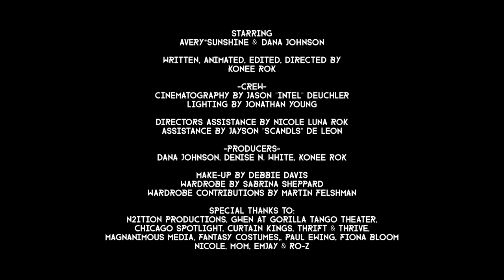Avery*Sunshine | "Call My Name" | Directed by Konee Rok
Lead single off Avery*Sunshine's new album "The Sunroom" now available in stores & on itunes!

Cinematography by Jason "Intel" Deuchler
Lighting by Jonathan Young
Directors Assistance by Nicole Luna Rok
Assistance by Jayson "Scandls" De Leon

Make-up by Debbie Davis
Wardrobe by Sabrina Sheppard
Wardrobe contributions by Martin Felshman

-Producers-
Dana Johnson
Denise N. White
Konee Rok

Special thanks to:

N2ition Productions, Gwen at Gorilla Tango Theater, Chicago Spotlight, Curtain Kings, Thrift & Thrive, Magnanimous Media, Fantasy Costumes, Paul Ewing, Fiona Bloom, Nicole, Mom, Emjay & Ro-z